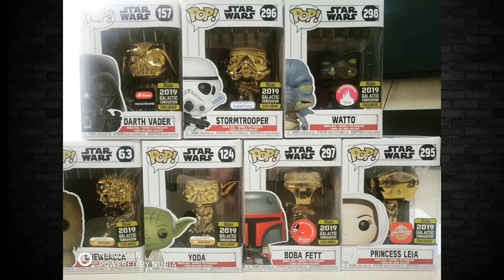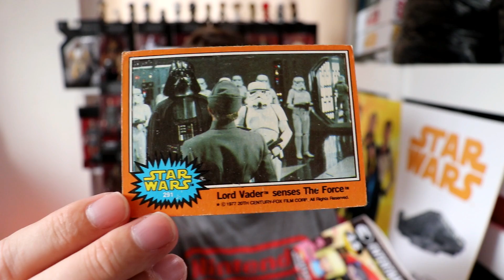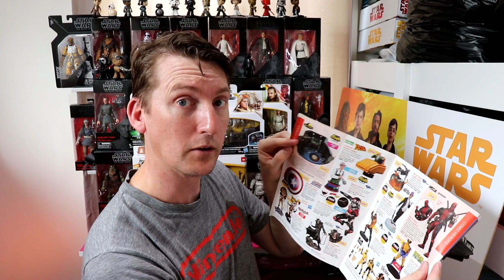STAR WARS COLLECTIBLES UPDATE FROM SW CELEBRATION AND VINTAGE COLLECTION UNBOXING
In this video we check out the STAR WARS COLLECTIBLES UPDATE FROM SW CELEBRATION AND VINTAGE COLLECTION UNBOXING!

Want to send me some FANMAIL! Address below

Usualmike Television
AUSTRALIA

Usualmike Television Ebay page with lots of collectibles Available :